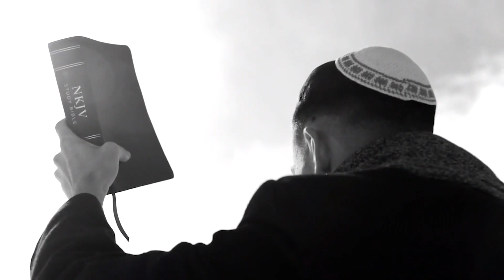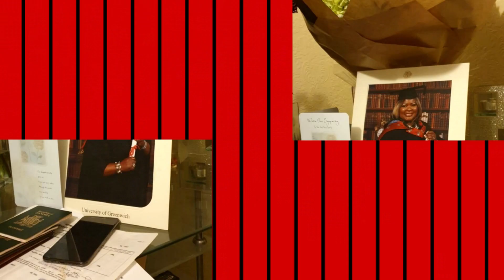NHSHeroes​ Bessie Kapami - (1963 - 2021). Frontline Nurse.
Tribute video for our beloved NHS colleague. May her soul rest in peace.